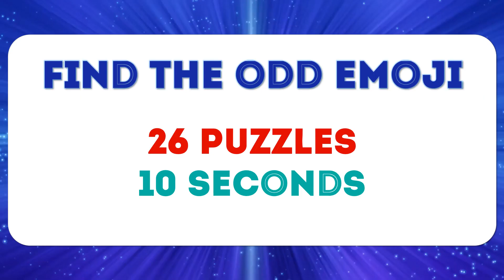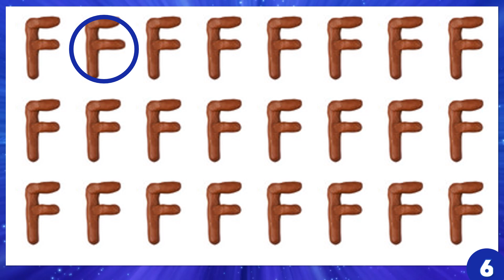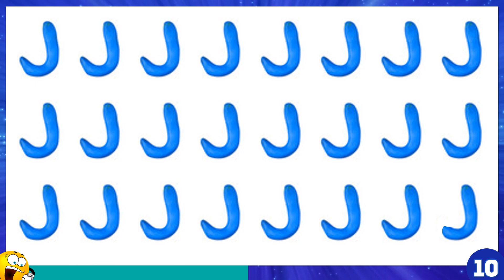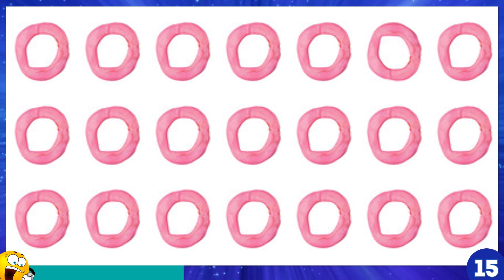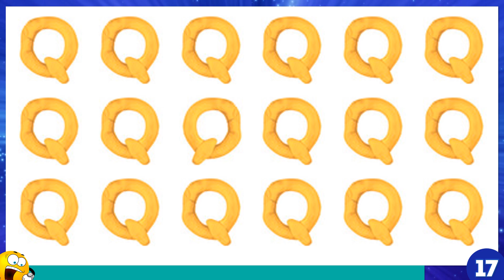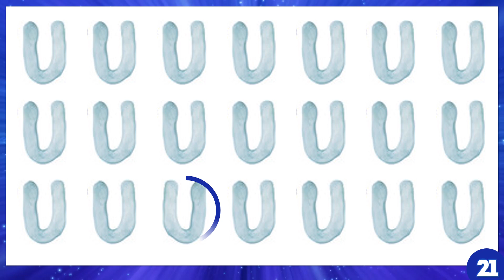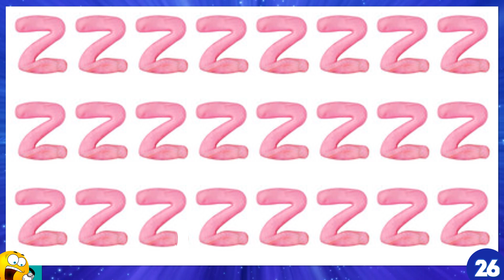HOW GOOD ARE YOUR EYES | Find The Odd Letter | Emoji Puzzle Quiz #53